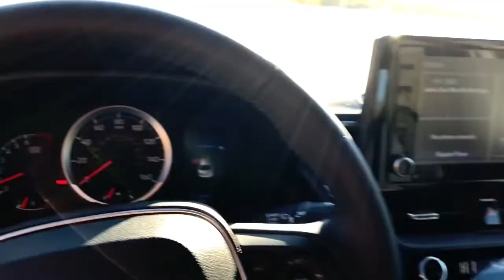2022 Toyota Corolla Westboro, Framingham, Milford, Worcester, Providence RI TM221628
New 2022 Toyota Corolla SE available in Milford, MA at Imperial Toyota. Servicing the Westboro, Framingham, Worcester, Providence RI County area.

Imperial Toyota
300 Fortune Blvd

Recent Arrival! BLUE CRUSH METALLIC 2022 Toyota Corolla SE 4D Sedan FWD 6-Speed Manual Cruise Control Power Windows Power Locks Steering Wheel Radio Controls Aluminum Wheels. 2.0L I4 DOHC 16Vbrbr29/36 City/Highway MPGbrbrThe Buy For Price reflects all applicable manufacturer rebates and/or incentives and will vary depending on model trim and packages and is based on retail purchase. Price subject to change if manufacturer rebates change. Price does not include tax title registration and $495 documentation or other applicable fees. Lease business and fleet acquisitions may result in a different pricing and rebate structure. Due to the current unprecedented market conditions availability of some vehicles is severely restricted. Acquisition and/or replenishment of these vehicles may come at a premium price. Accordingly some vehicles may be sold at a price higher than MSRP. To receive advertised promotional price the vehicle must be paid in full and take same day delivery from dealer stock. Call or email our phone and internet team for the most current rebate information and Imperial discounts. May include vehicle demonstrators. Stock photos may be used and picture may not reflect actual vehicle.brbrOur RED TAG buy for specials are available exclusively through our phone and internet department. Call or email our phone and internet team for the most current rebate information and Imperial discounts. Our online Red Tag price is for our market area only. Price cannot be combined with any other discounts or promotions and is subject to change based on market value at any time without notice. The information contained herein is deemed reliable but not guaranteed dealer not responsible for any misprint involving the price or description of the vehicle its the sole responsibility of buyer to physically inspect and verify such information prior to purchasing. May include vehicle demonstrators. Stock photos may be used and picture may not reflect actual vehicle. Transparency is our goal. Call to find out what incentives you qualify for and to receive your personalized buy for price.brbrThis Vehicle features many standard and optional equipment such as Bluetooth Backup Camera 18 Machined Alloy Wheels 4-Wheel Disc Brakes 6 Speakers ABS brakes Air Conditioning Alloy wheels AM/FM radio: SiriusXM Apple CarPlay/Android Auto Auto High-beam Headlights Automatic temperature control Brake assist Bumpers: body-color Delay-off headlights Driver door bin Driver vanity mirror Dual front impact airbags Dual front side impact airbags Electronic Stability Control Emergency communication system: Safety Connect with 1-year trial Exterior Parking Camera Rear Four wheel independent suspension Front anti-roll bar Front Bucket Seats Front Center Armrest Front reading lights Front Sport Seats Fully automatic headlights Heated door mirrors Illuminated entry Knee airbag Leather Shift Knob Low tire pressure warning Occupant sensing airbag Outside temperature display Overhead airbag Panic alarm Passenger door bin Passenger vanity mirror Power door mirrors Power moonroof Power steering Power windows Premium Fabric Seat Trim Radio data system Radio: Audio Rear anti-roll bar Rear seat center armrest Rear side impact airbag Rear window defroster Remote keyless entry Security system Speed control Split folding rear seat Spoiler Steering wheel mounted audio controls Tachometer Telescoping steering wheel Tilt steering wheel Traction control Trip computer Turn signal indicator mirrors and Variably intermittent wipersbrbr.